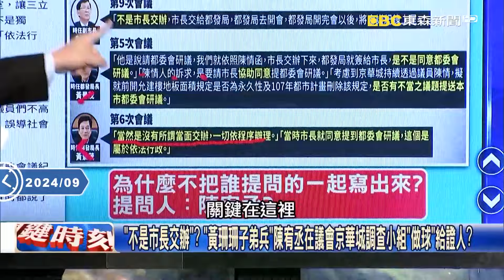【關鍵熱話題】台灣司法奇蹟「黃珊珊一次都沒被約談」？！時任副市長「京華城便當會都列席其中」…拿被告證詞自證無罪「公然隔空串證」？！【關鍵時刻】@ebcCTime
【無罪推定】

(00:00:00) 黃珊珊搬法條向沈慶京喊話！？ 簡舒培：沈轉污點證人…一串肉粽黃珊珊跑不掉！
(00:07:04) 黃珊珊求生存搬法條「洗白」把所有人拖下水！？ 姚：沈慶京不怕暴力「就吃你」！
(00:14:42) 京華城源頭早在2018雙城論壇！？ 黃珊珊和柯、小沈「同坐主桌」弊案按鈕開啟！？
(00:45:40) 黃珊珊會害死柯文哲？ 如果按照黃珊珊PO文所提出25條代表「柯市長都知情」？

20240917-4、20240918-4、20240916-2